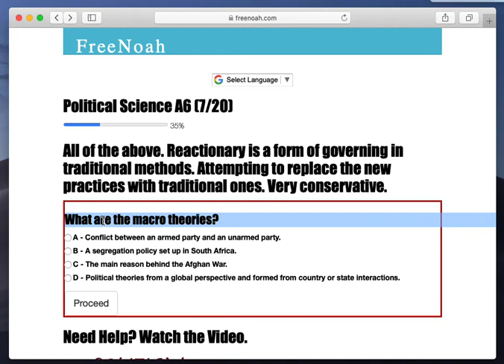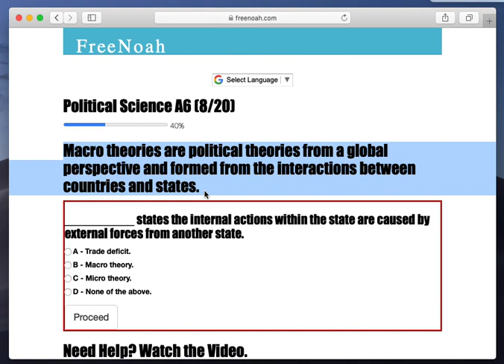Political Science A6 (7/20) Macro theories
Macro theories are political theories from a global perspective and formed from the interactions between countries and states.